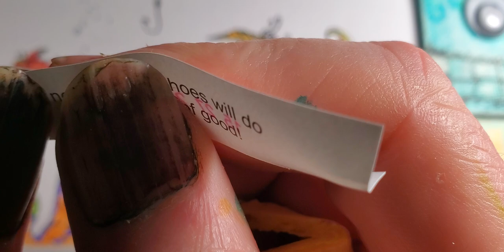Coloring the Ocean Creatures - Odd Doodle Daily 🎨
Coloring the ocean creatures.

music thanks - Simon the Magpie